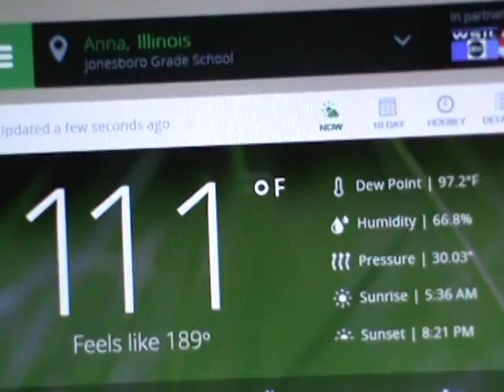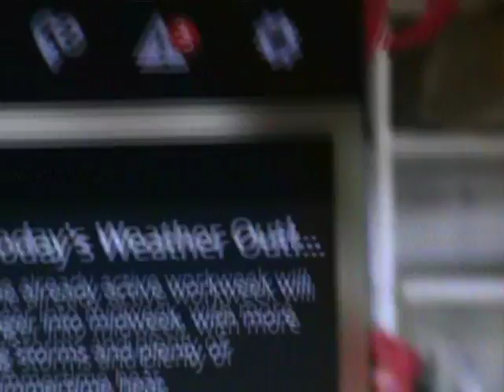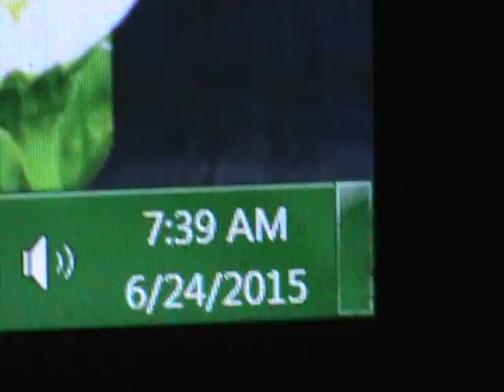2015 06 24 HELL temps in Anna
On a weather "reporting" site online over the LAST 10+ DAYS. the temps ARE ALWAYS OVER 100 degrees ! NOT how it"FEEL", THAT has been as high as 200+ DEGREES... so you see HELL ON EARTH IS taking place! lol